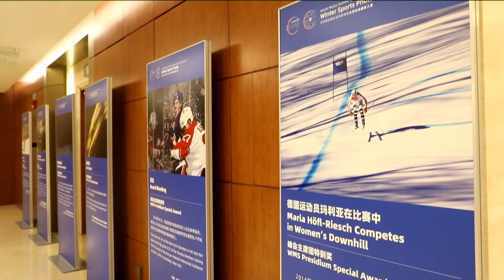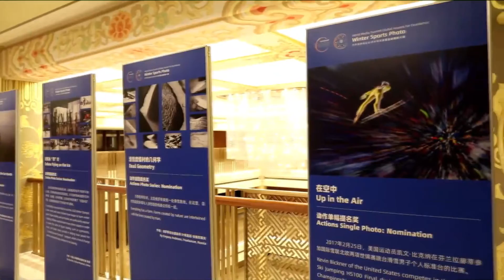Pemenang Kontes Foto Olahraga Musim Dingin Global WMS Diumumkan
BEIJING -  Total 11 foto (rangkaian foto) menerima gelar pemenang pertama atau nominasi dalam kontes World Media Summit (WMS) Global Awards for Excellence: Winter Sports Photo.

Hasil tersebut diumumkan pada WMS keempat, yang digelar pada Senin (22/11) di Beijing.

Para pemenang dipilih dari 2.740 entri yang diajukan oleh 870 fotografer dari 65 negara dan kawasan.

Presiden Eksekutif WMS yang sekaligus Presiden Kantor Berita Xinhua, He Ping, berbicara dalam rapat pleno konferensi tingkat tinggi (KTT) untuk kontes tersebut. Dia mengatakan foto-foto yang indah itu sepenuhnya menunjukkan profesionalisme kontes dan partisipasinya yang luas.

"Fourcade" karya Alexey Filippov dari Sputnik menyabet gelar Foto Terbaik dan Pemenang Pertama Kategori Foto Aksi Tunggal dalam kontes itu.

Al Bello dari Getty Images meraih gelar Pemenang Pertama Kategori Rangkaian Foto Aksi untuk karyanya yang bertajuk "The Greatest Show in the Snow".

Gelar Pemenang Pertama Kategori Foto Tunggal dan Rangkaian Foto Cerita masing-masing diberikan kepada "Ski Climbing" karya Jeff Pachoud dari AFP dan "Ice Rink Warrior" karya He Yi dari Bandao Metropolis Daily (China).

Selain itu, 10 foto meraih Penghargaan Khusus Presidium WMS. Daftar pemenang diumumkan oleh Fu Hua, Pemimpin Redaksi Xinhua.

WMS diluncurkan bersama oleh sekelompok organisasi media yang dikenal luas secara global pada tahun 2009 sebagai platform untuk komunikasi dan koordinasi media.

Diselenggarakan oleh WMS, kontes itu bertujuan untuk mendorong para wartawan untuk mengabadikan momen-momen yang patut dikenang dalam olahraga musim dingin guna menginspirasi lebih banyak orang untuk ikut menggeluti olahraga musim dingin.

Koresponden Kantor Berita Xinhua melaporkan dari Beijing. (XHTV)